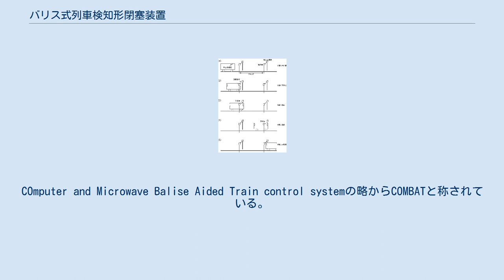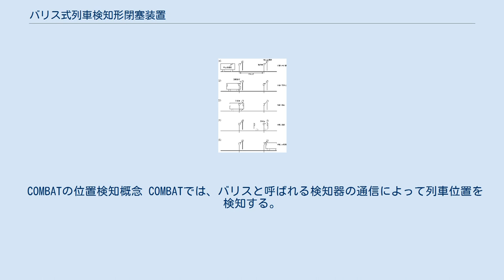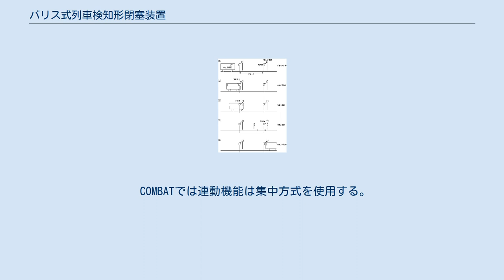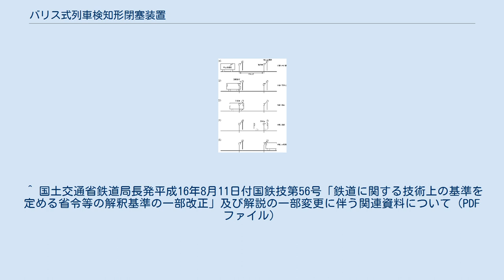バリス式列車検知形閉塞装置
バリス式列車検知形閉塞装置（バリスしきれっしゃけんちがたへいそくそうち）は、列車の位置検知を従来の軌道回路から無線を用いたバリス検知器に変更し、従来の保安設備の欠点を解消するために鉄道総合技術研究所（鉄道総研）が開発した、主に閑散線区への導入を目的にした保安装置である。
通常は常用漢字の制約から「バリス式列車検知形閉そく装置」と表記されている。
COmputer and Microwave Balise Aided Train control systemの略からCOMBATと称されている。
 日本の鉄道では様々な閉塞方式が用いられている。
多くの場合、軌道回路による列車位置検知を元に動作する閉塞・保安システムとなっている。
地方閑散線区においても、軌道回路を元にした自動閉塞は広く用いられているが、駅間の長大な軌道回路の調整・保守に多大な手間がかかりコスト上の問題が大きい。
また、レール表面の汚れや錆は列車が走行することにより磨かれ除去されるが、閑散線区ではこれが十分ではなく、軌道短絡不良を起こす原因となっている。
 一方で、閑散線区では未だに非自動閉塞も多数残っており、スタフ閉塞やタブレット閉塞などが用いられている。
これらは保安度が自動閉塞などに比べて低いため、安全性の向上が求められている。
しかし、こうした線区を安価に自動閉塞方式にできる方式であった特殊自動閉塞（電子符号照査式）（いわゆる電子閉塞）は、部品の生産が既に中止されており、新規に導入することは困難な状況である。
また、既存の電子閉塞路線も交換部品の調達などに困難を抱え、新たな方式を模索している状況であった。
 こうした事情を背景として、JRから鉄道総研に対して軌道回路の欠点を解消し、電子閉塞の代替とできる閉塞システムの開発が依頼され、COMBATの開発が始められた。
 COMBATの位置検知概念 COMBATでは、バリスと呼ばれる検知器の通信によって列車位置を検知する。
概念を図に示す。
線路脇には質問器と地上応答器を、車上には車上応答器を設置しておく。
 図の1に示したように、質問器と地上応答器は線路を挟んで対になって設置されており、その間では常時通信が行われている。
また別な場所に設置されている質問器・地上応答器の対と組み合わせられており、この間をブロックと呼ぶ。
ここに列車が進入してくると、まず車体によって通信が遮られて、ブロックの在線状態は非確定に変わる（2の状態）。
続いて、車上応答器から列車IDが質問器に対して送信されることで、ブロックに進入した列車が確定され、在線状態は在線に変わる（3の状態）。
ブロック出口の質問器に対して車上応答器が列車IDを送信し（4の状態）、質問器と地上応答器の間の通信が再開された段階で在線状態は非在線に変わる（5の状態）。
 質問器と地上応答器の間では常に通信が行われており、これが中断すると在線状態は非確定に変わるようになっている。
このため質問器・地上応答器・車上応答器のどれか1つでも故障すると、図に示したプロセスが正しく行われなくなり、ブロックの状態は非確定のままになる。
この状態では関連する閉塞や連動の状況は不明な列車が在線しているものとして動作するので、フェイルセーフな構成となっている。
 従来の軌道回路では、列車がその区間に在線しているかどうかだけを検知することができた。
これに対してCOMBATでは車上応答器から列車のIDが送信されるので、自動進路制御装置（PRC）のような機能を簡単に実現することができる。
また、列車の進行方向も同時に検知することができる。
また、ブロック内で列車が全軸脱線したとしても、閉塞はそのままとなる。
 検知器のブロックが従来の軌道回路に相当しているので、基本的に質問器と地上応答器の対は従来の軌道回路境界に設置される。
一方、単線区間の上下列車交換駅では、2本の線路をまたいで質問器と地上応答器を設置して上下列車共用にすることもでき、コストダウンを図ることができる。
この場合、場内信号機と出発信号機の位置に設置することが考えられている。
 COMBATでは連動機能は集中方式を使用する。
従来連動装置が行っていた、信号機と分岐器の動作を互いに連動させて安全を保持する機能は、線区全体の運行を管理するセンターに設置された連動集中装置が担う。
また、各連動駅には連動駅装置が設置され、連動集中装置との通信を行って、その駅の分岐器や信号機の制御を行う。
またその駅に関連する応答器とも接続されて...